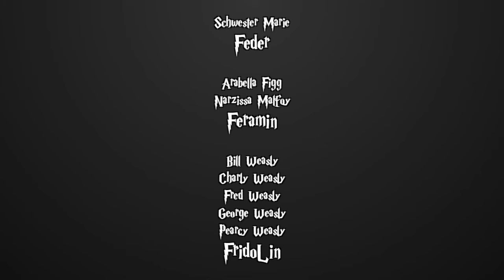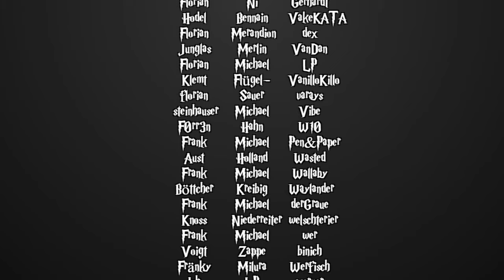[Fanfiction] Harry Potter und die Schatten der Vergangenheit -170.1 - Die Prüfungen